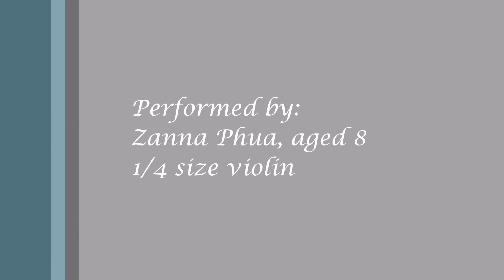Zanna - Introduction & Polonaise from Arabesken No. 12 by Carl Bohm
Introduction and Polonaise from Arabesken No. 12 by Carl Bohm. Performed by Zanna Phua, aged 8, on 1/4 size violin.